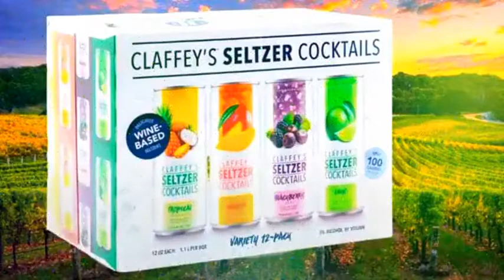AHA Sparkling Water Reviews | Seltzernation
Aha Sparkling Water Reviews and Ratings | Seltzer Nation: Aha Sparkling Water reviews by Seltzer Nation. Learn more about Aha Sparkling Water product reviews, ratings, flavors, ingredients and more!